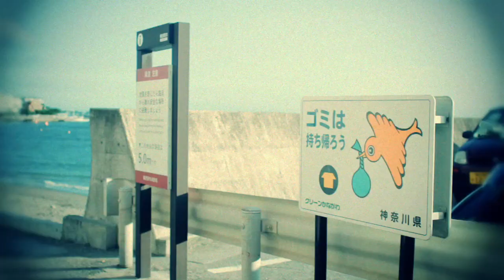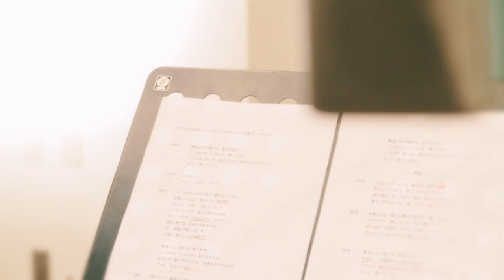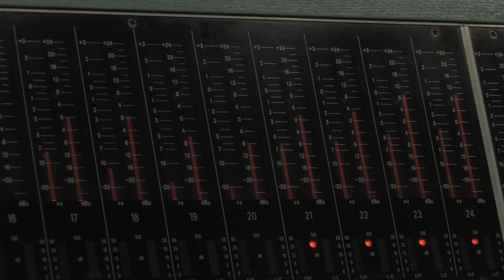BLOOD-I@LOVERS ROCREW『ガラスの約束 feat 紗羅マリー&SWEEP』TV_ver＿リバイバル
LOVERS ROCREW#沙羅マリー#sweep#cover#reggae#j-pop
PRODUCE BY BLOOD-I@TOE MUSIC
ALL PLAY:BLOOD-I AND THE LOVERS ROCREW
作詞・作曲:BLOOD-I
歌唱：SWEEP&沙羅マリー